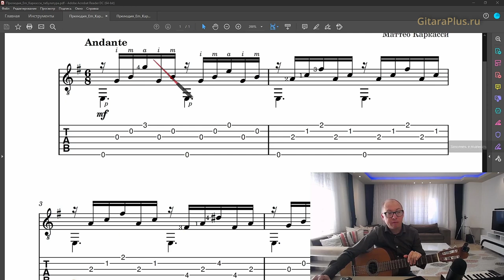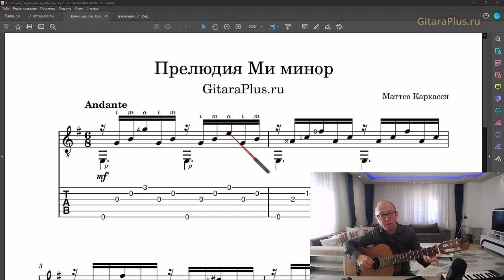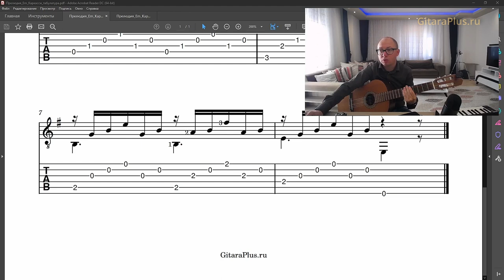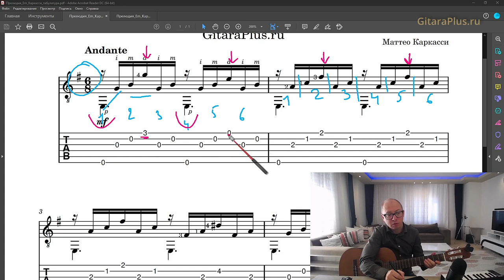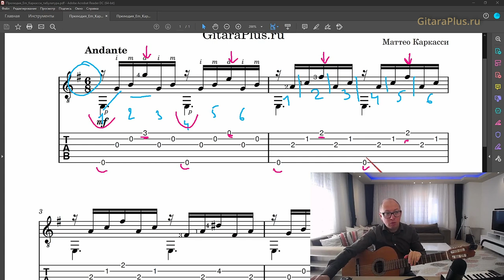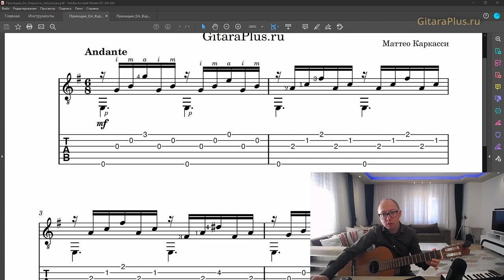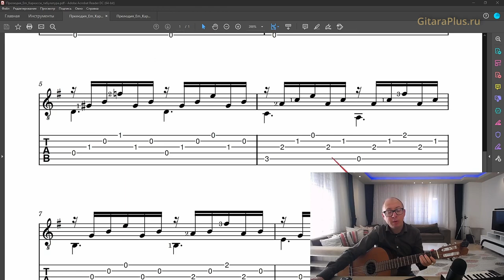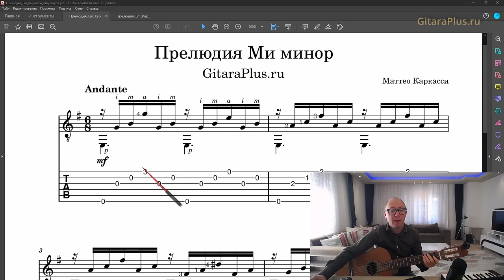Видеоурок по Прелюдии ми минор Каркасси